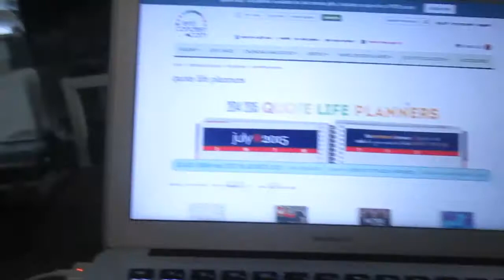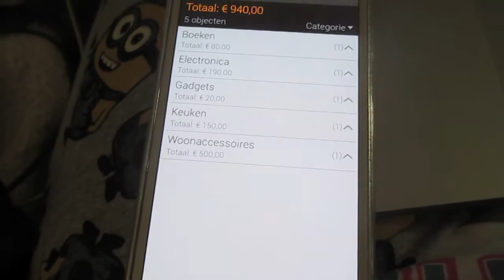❄Vlogmas❄ #10 Erin condren & puppy krijgt wat